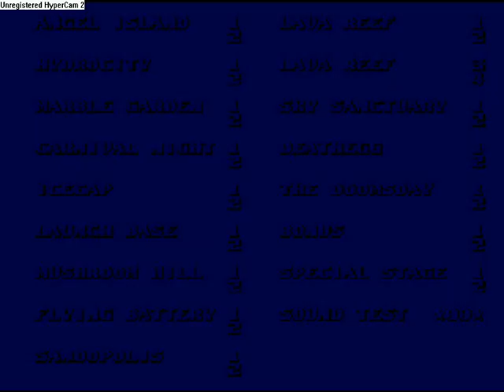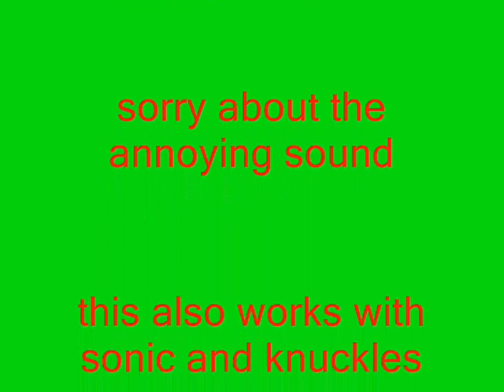Sonic 3 and knuckles - how to get super tails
The sound seems a bit annoying sorry about that. Super tails aint in sonic 3 only sonic 3 and knuckles and u have to get super emeralds and they can be bitches at times lol. And for a small amount of people who say I cheat (and who are lazy and just jump to conclusions) I have beat s3&k in every way sonic,tails, knuckles even sonic and tails, I have a chaos and super emerald guide and here are the links:

And for God sakes, I can't believe so many people are saying its hyper tails when its super, just stop ok just stop. If you look down into related videos I think that is my proof and also there have been hacks in other sonic games for super tails and even in Nazo Unleashed he became Super Tails through the super emeralds

so there to people who say I cheat you are wrong and you must think im lazy for no beating the game but you are lazy for not checking that i have =P. Anyway this can also be done to get hyper sonic and hyper knuckles!ENJOY!